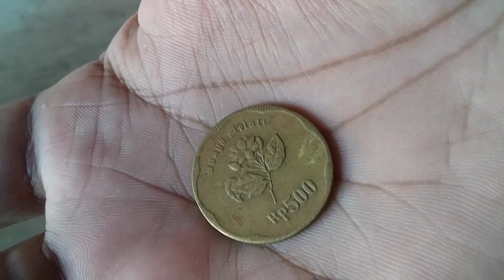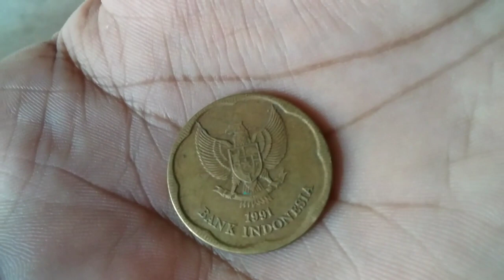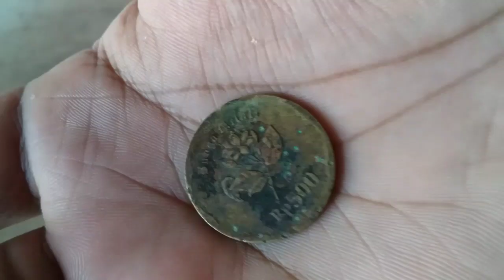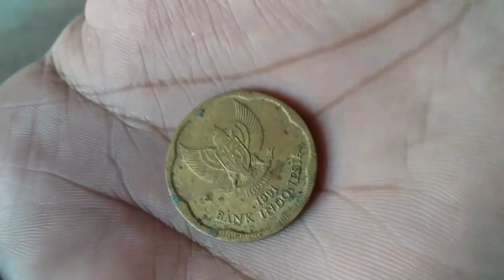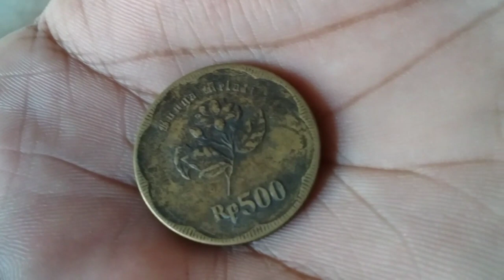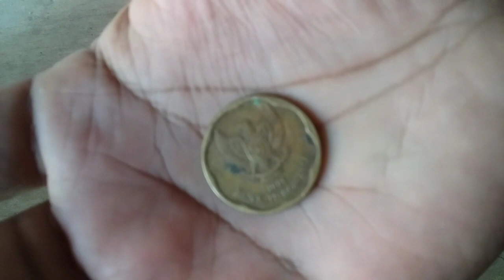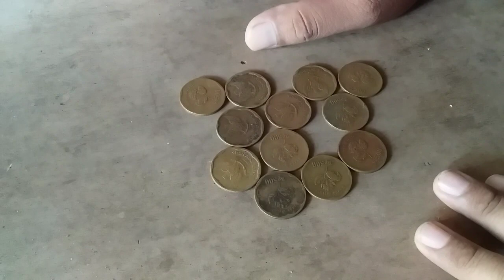jual uang koin 500 rupiah tahun 1991 yang berlogo bunga melati